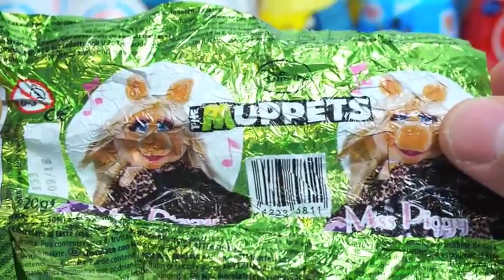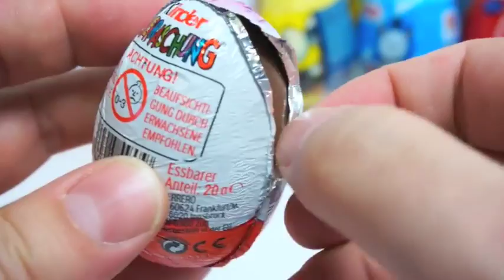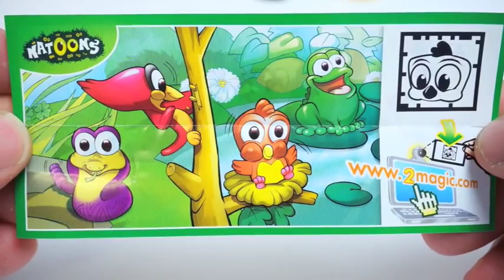Barbie & The Muppets Kinder Surprise EGG